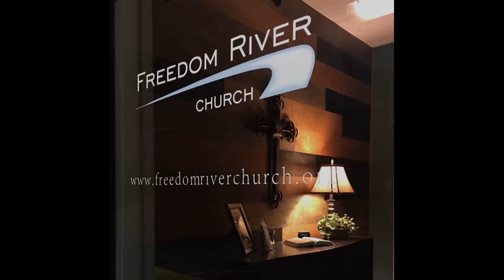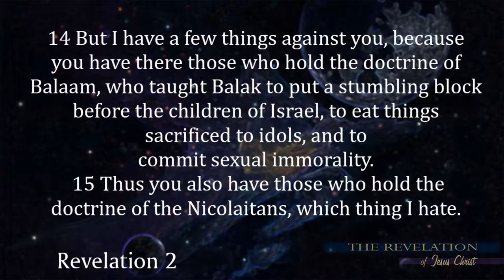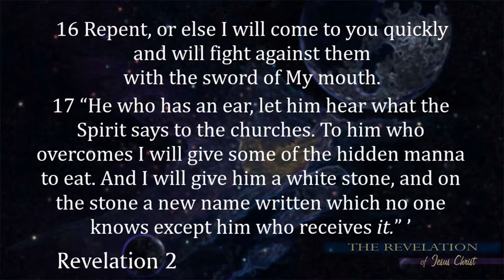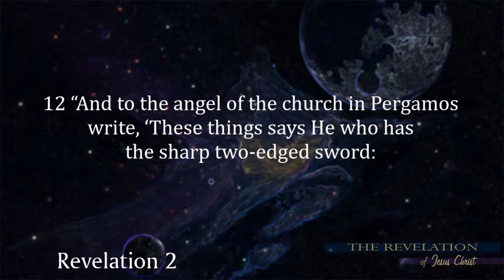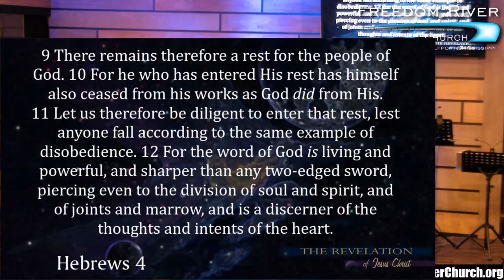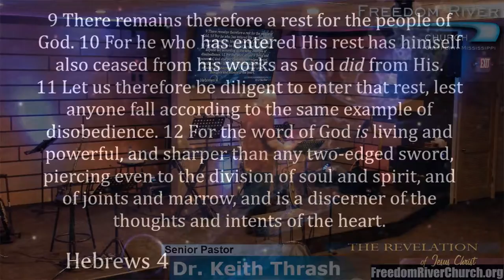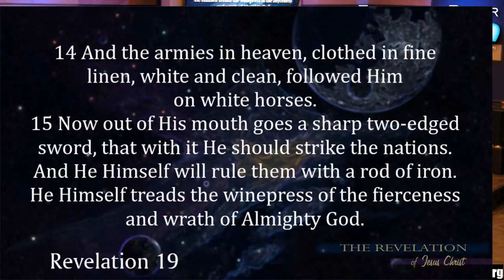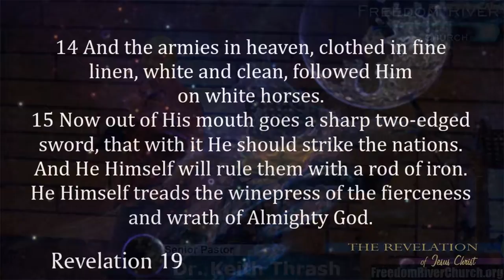Freedom River Church Sunday Message 6/3/18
Pergamos
The Worldly Church
Revelation 2:12-17

Who is the letter from?

In each of the letters to the Seven Churches, John uses a direct quote or an inferred characterization from his description of Jesus in Chapter one. (Compare 2:12 with 1:16) This letter is not from John or an angel or a scribe. The author of this letter is Jesus
Christ!

(12) – “…the sharp sword with two edges.” – This is not a lightweight fencing or battle sword. This is a sword used by an executioner to separate the head from the body. Jesus is speaking to the fact that the Church at Pergamos has a cancer that is not something that you can live with and treat. There must be a complete separation of the sickness from the body.

What is the sword?

According to Ephesians 6:17, the “…sword of the Spirit…is the Word of God.” The sword is the Word of God that we commit to the Holy Spirit to fight our battles for us. But notice, this sword has two edges.

The two edges are used for two different purposes.

1. One edge is used to separate you from unbelief. Hebrews 4:11-12
When you hear the Word of God preached, it does all that verse 12 says it does; thereby, separating you from the sin of unbelief. This saves your soul and turns you to Christ. This is the “Gospel Sword.”

2. The second edge cuts you off from salvation and the opportunity to be redeemed. Revelation 19:14-15
The purpose of the “Gospel Sword” is to separate you from unbelief. If you will not allow the first edge to separate you from your sin, then, the second edge will be used in judgement to separate you from Him!
Bob Dillon wrote a great song (1979) that states, “You’re gonna have to serve somebody. Well, it may be the devil or it may be the Lord, but you’re gonna have to serve somebody.” Jesus is saying, “If you refuse to be cut off from the Devil and serve me then, in judgement, you’re gonna be cut off from Me to serve and perish
with the devil.”

Who is this church to whom the letter is written?

 In AD 312, Constantine, the Roman Emperor - After receiving a “vision” of a cross in the sky and hearing a charge to “go forth and conquer,” sailed from Britain, marched over the Alps, and, under the banner of the cross, conquered the armies of the enemies. Because he was certain that God had given him the victory, he repealed the Christian persecution orders of former Emperors. He
placed Christians in high positions in the Empire and proclaimed “Christianity” to be the national religion of Rome. He literally married the Church to the State. Although it may first appear that this was a great Godly effort, corruption and wickedness in the professing church rose to such a height that the infidel historian, Edward Gibbon, wrote, “The history of the church is the annals of
hell.”

 The history of the church is the annals of hell. - The church became the home of heathendom. Pagan feast days became Christian festivals; pagan gods became Christian saints; pagan rituals received new life as Christian rites; and pagan priests and nuns became the ordained servants of the church. In short,
paganism was baptized and incorporated into Christianity.